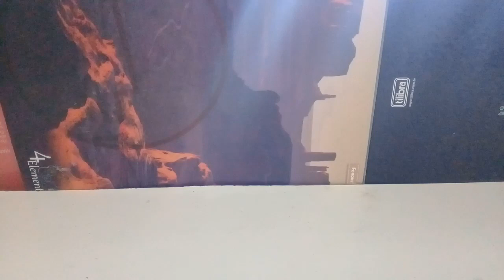[ BONECA DE PAPEL ] wandinha da Netflix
nesse video estou mostrando uma boneca de Papel que eu fiz a Wandinha da Netflix até o próximo vídeo se Deus permitir